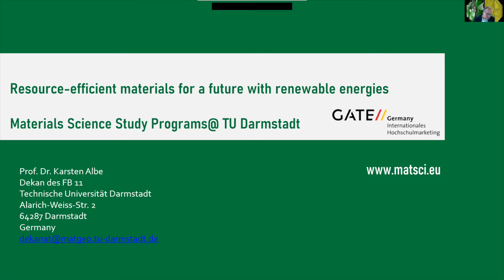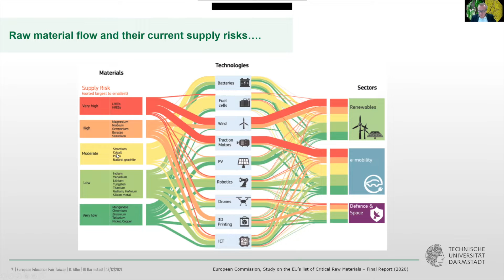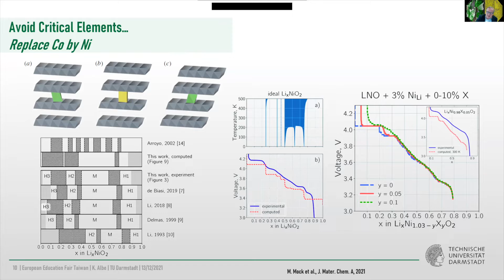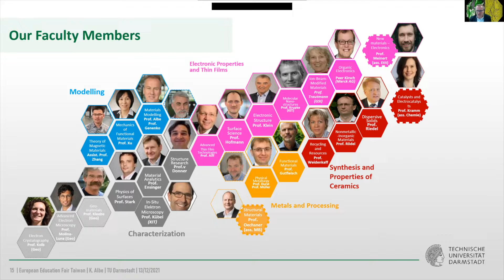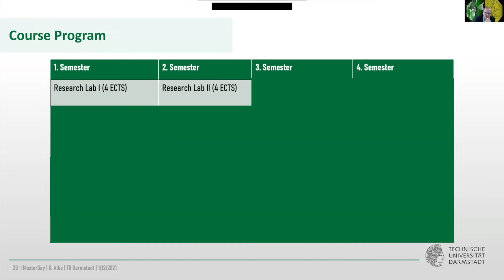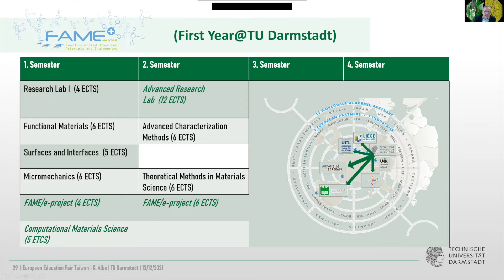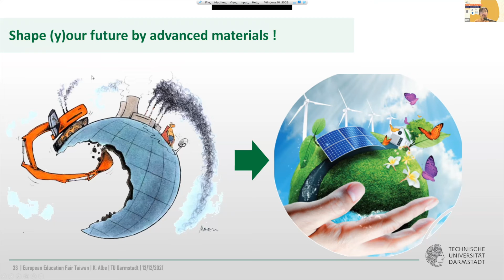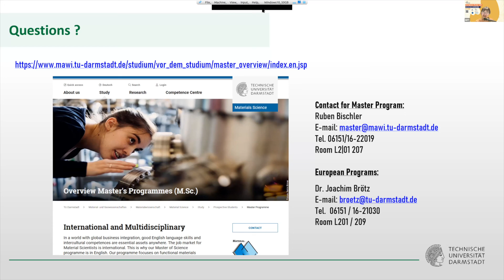EEFT European Study Talk- 德國 Technical University of Darmstadt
主題學校：德國 Technical University of Darmstadt
主題：Resource-efficient materials for a future with renewable energies
講者：
- Prof. Dr. Karsten Albe / Dean of the Department of Materials and Earth Sciences
- Ms. Claudia Finner / Head of Office, TU Darmstadt Liaison Office @ NCKU

00:14 Introduction
31:50 Q&A